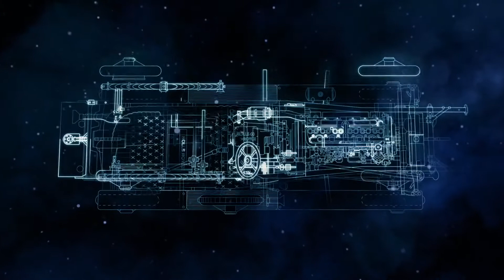House of Rolls-Royce Chapter 1 - The Spirit of Ecstacy